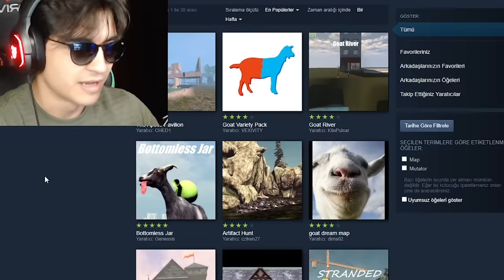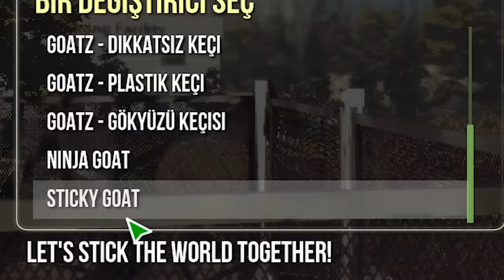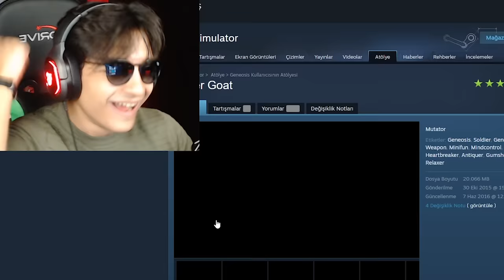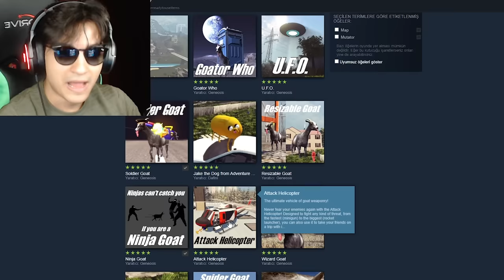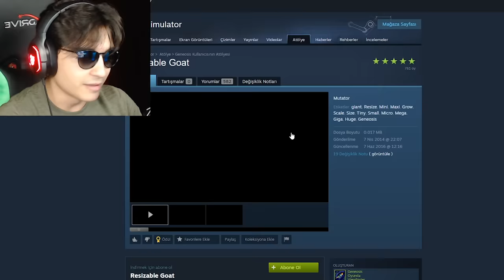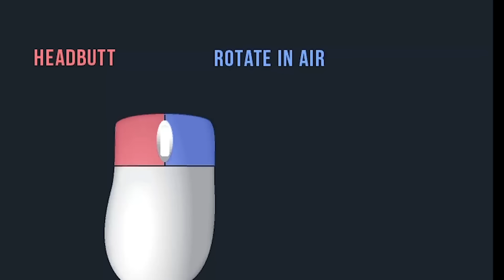TROLL OYUNU BOZDUM!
Meeeeeeeeeeee